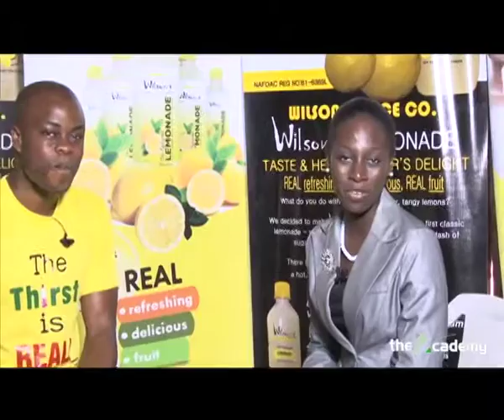AGRI-BUSINESS: The Wilson’s Juice Story 2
In this edition of the academy, we conclude on the series of an interesting  start-up story of a fast-rising company ‘Wilson’s Juice’  with the Co-Founder  Mr. Seyi  Abolaji,  sharing  on their Agri-business production process, opportunities available in the agricultural sector and prospects for its growth in Nigeria.